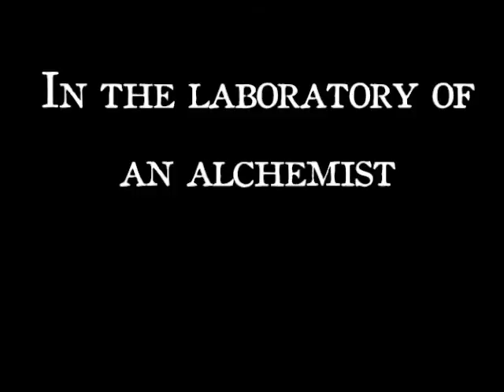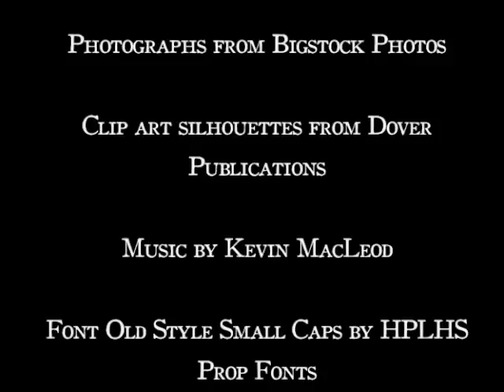Magic is Afoot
Book trailer for classic swashbuckling fantasies Goblin Moon and Hobgoblin Night, by Teresa Edgerton, reprinted by Tickety Boo Press.